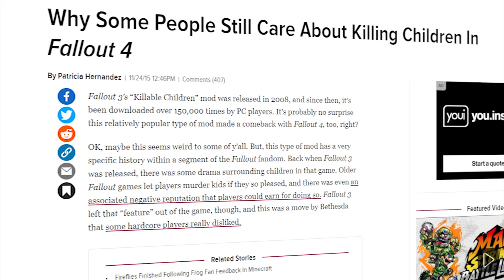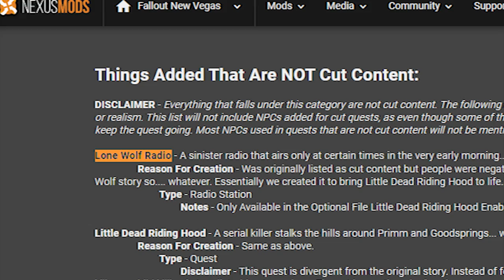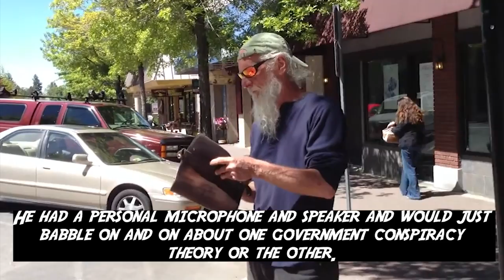Fallouts Child Killer Quest EXPOSED 12 Years Later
Fallouts Child Killer Quest FINALLY EXPOSED 12 Years Later
Unsurprisingly the Fallout Franchise is peppered with depraved individuals, not above committing war crimes, slavery, or even casual cannibalism.

But all of these morally reprehensible acts, pale in comparison to the idea of Child Killing,

Although murdering minors, was later censored in subsequent titles, there lingered a rumor one unsavory quest, in Fallout New Vegas where the player could not only find a Child Murderer but also join him, on his endeavor. But is there any truth in this dark rumor?

Well, today we will explore the taboo origins & history of Fallout New Vegas’ Child Killer Quest
Videos:

My YouTube Gaming/Recording rig: